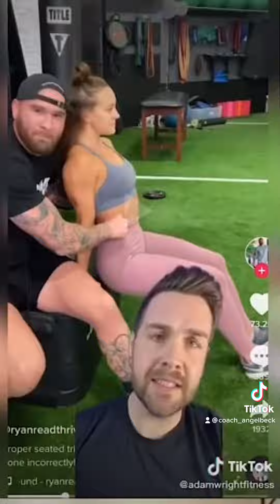Too touchy personal trainer or just spotting you.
When can you say a trainer is too touchy or it’s normal touch?